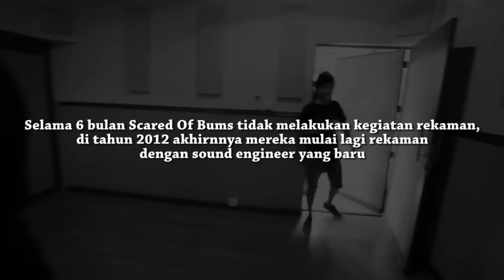Scared Of Bums - [Official Biography] [Part.2]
The official biography video about 10th years journeys of the Bali - Indonesia Punk Rock Band called SCARED OF BUMS.

Label : Antida Production
Album : Let's Turn On A Fire (2013)
Directed by : Erick Est (Est Movie)
Location : Antida Recording Studio - Bali

Scared Of Bums are
Bo_Care (Vocal/Guitar),
Arx Bums (Bass, Back Vocal),
Eka Poglax (Lead Gitar)
Nova  Fuxnbumz (Drums)